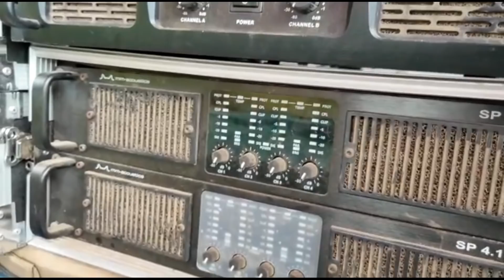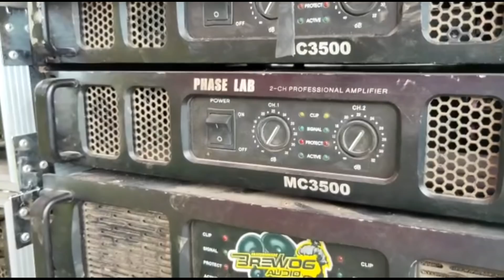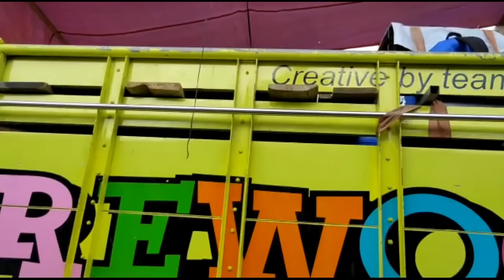BREWOG PERSIAPAN CEK SOUND SIMAN KEPUNG KEDIRI